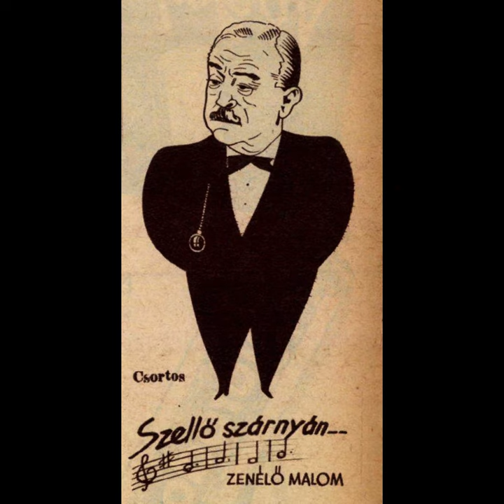Csortos Gyula (1883‒1945) emlékére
Csortos Gyula (1883‒1945) színművész emlékére.

Esther Abrami - Piano Journey No. 4 (Részlet)